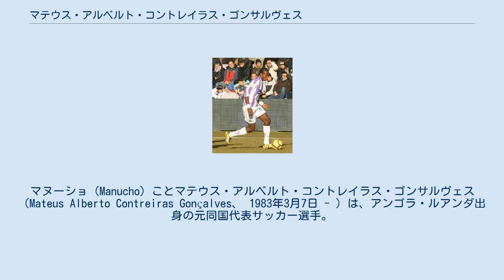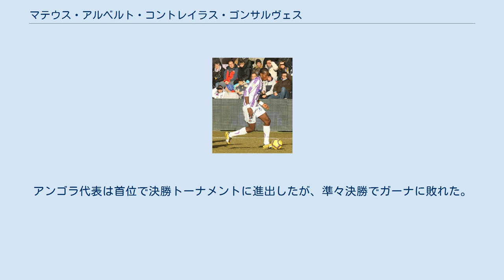マテウス・アルベルト・コントレイラス・ゴンサルヴェス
ラージョ・バジェカーノの選手
マヌーショ（Manucho）ことマテウス・アルベルト・コントレイラス・ゴンサルヴェス（Mateus Alberto Contreiras Gonçalves、 1983年3月7日 - ）は、アンゴラ・ルアンダ出身の元同国代表サッカー選手。
現役時代のポジションはフォワード（センターフォワード、左ウイング）。
 2008年1月にアンゴラのクラブからマンチェスター・ユナイテッドFCに移籍したが、イギリスの労働許可証の問題があったため、2007-08シーズン後半戦はパナシナイコスFCにレンタル移籍した。
2008年7月に労働許可証を取得してマンチェスター・Uに復帰し、9月23日のフットボールリーグカップ、ミドルズブラFC戦でデビューした。
しかし2008-09シーズン後半戦はハル・シティFCにレンタル移籍した。
マンチェスター・Uのトップチームで居所を見つけられず、2009年7月にレアル・バリャドリードに完全移籍した。
 初期の経歴 アンゴラの首都ルアンダに生まれ、フラメンギーニョスという少年サッカークラブに所属すると、左ウイングとしてチーム一番のスター選手となった。
1999年にはアンゴラリーグで中位につけるベンフィカ・デ・ルアンダに加入してプロデビューした。
2002年にはペトロ・アトレティコに移籍し、移籍当初はストライカーのフラヴィオ・アマドの存在のためにポジションを得るのに苦しんだが、アマドがエジプトのアル・アハリに移籍してポジションを獲得し、2006年は16得点、2007年は15得点でリーグ得点王のタイトルを獲得した。
 マンチェスター・U 2007年冬にはイングランド・プレミアリーグのマンチェスター・ユナイテッドFCのトライアルに約3週間参加した。
12月21日、マンチェスター・Uはマヌーショの獲得を発表し、2008年1月に3年契約を結んだ。
 労働許可証の取得問題が複雑化し、有用なトップチームでの経験を得るために、2008年1月31日、シーズン終了までの契約でギリシャ・スーパーリーグのパナシナイコスFCにレンタル移籍した。
エジプトで開催されたアフリカネイションズカップ2008でアンゴラ代表が早期敗退に終わったため、すぐにチームに合流できた。
ラリッサFCとのリーグデビュー戦(2-0)で移籍後初得点を決めた。
パナシナイコスFCは2007-08シーズンを3位で終え、欧州カップ戦出場権をかけたプレーオフに参加する権利を得た。
その6試合のミニトーナメントでマヌーショは3得点を挙げ、パナシナイコスFCはグループの首位でUEFAチャンピオンズリーグ予選出場権を得た。
 ギリシャでの半年間を終えた2008年夏にマンチェスター・Uに戻り、プレシーズンの南アフリカ遠征に参加したが、中足骨を負傷してチームを離脱した。
8月にはクラブは彼の労働許可証が発行されることを確信し、8月28日にマンチェスター・イブニング・ニュース紙はマヌーショがすでに労働許可証を受け取っていると報じた。
マヌーショは背番号26を受け取り、9月23日、オールド・トラッフォードで行われたフットボールリーグカップ3回戦のミドルズブラFC戦(3-1)でデビューした。
11月15日、ストーク・シティFC戦の74分にカルロス・テベスと交代してプレミアリーグデビューし、その1分後にはダニー・ウェルベックの得点までの崩しに絡んだ。
12月18日、エヴァートンFCとのリザーブリーグ戦(1-1)で移籍後初得点を挙げた。
 マンチェスター・Uのトップチームで出場機会を得るのは困難であり、2009年1月16日にシーズン終了までの契約でハル・シティAFCにレンタル移籍した。
労働許可証が再発行され、1月17日のアーセナルFC戦(1-3)に途中出場してデビューした。
2009年3月4日、フラムFC戦(1-0)のロスタイムにプレミアリーグ初得点となる決勝点を挙げた。
 レアル・バリャドリード マンチェスター・Uに復帰後は余剰戦力扱いとなり、2009年7月20日にスペイン・リーガ・エスパニョーラのレアル・バリャドリードと5年契約を結んで完全移籍した。
2009年9月13日のバレンシアCF戦(2-4)で移籍後初得点...